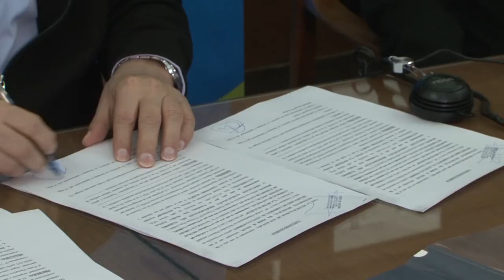EN LA LÍNEA DE LARGADA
El presidente de la Cámara de Turismo de San Rafael ha realizado un pedido formal al gobierno provincial para activar otras áreas comerciales turísticas .